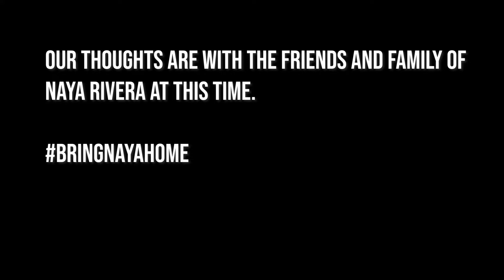Reacting to Weird GLEE TIKTOKS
Elizabeth and I continue our deep dive into Glee by diving into a selection of glee TikToks. What could go wrong?

Tiktokers featured in the video, thank you for your service.